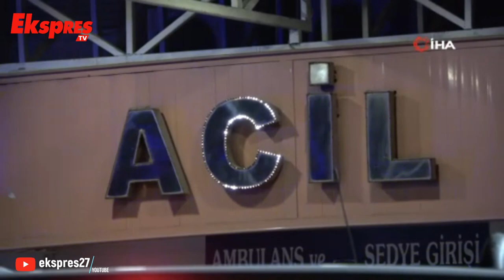Hastaya müdahale eden doktora saldırı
Gaziantep'te yakınını tedavi için hastaneye getiren 3 şahıs, hastaya müdahale eden doktoru darp etti.